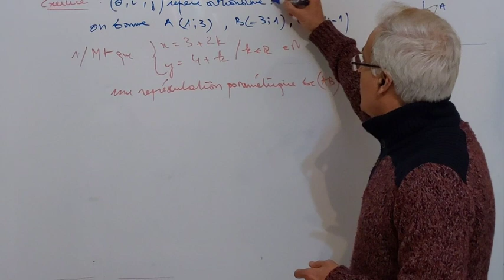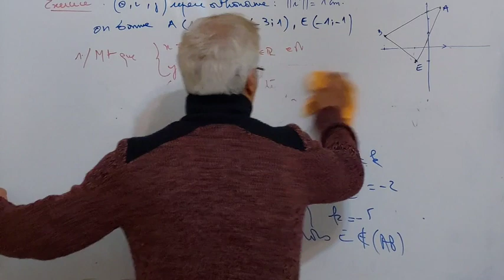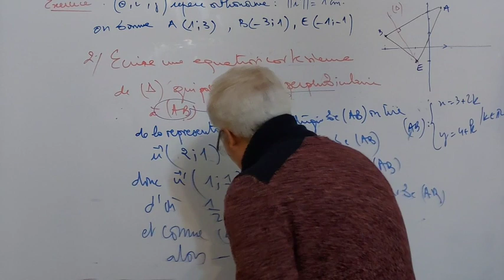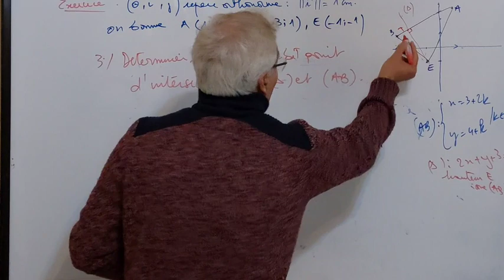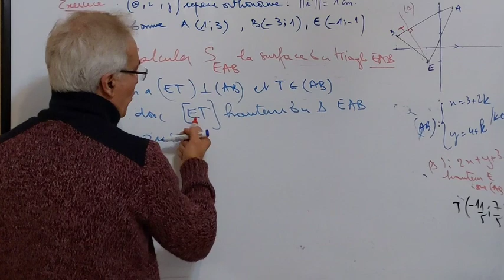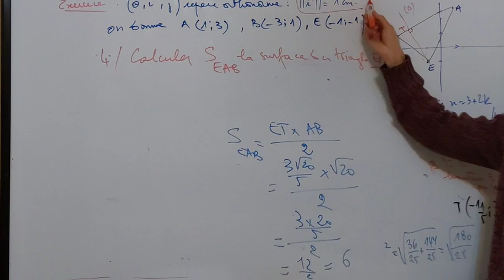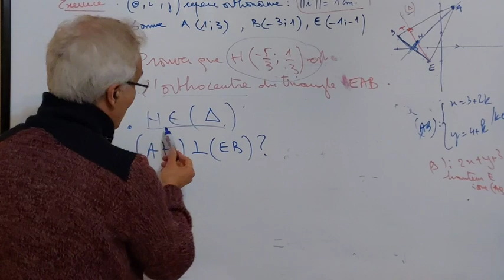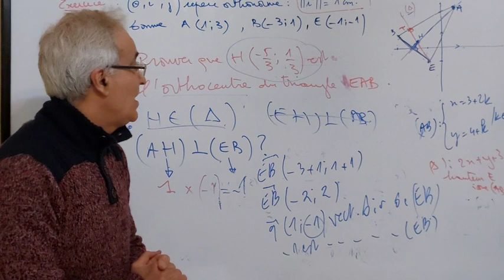Exercice: Droites dans un repère